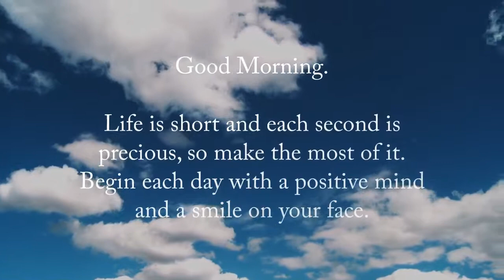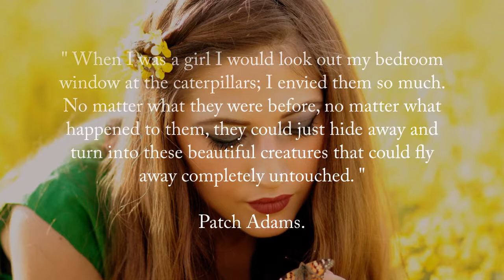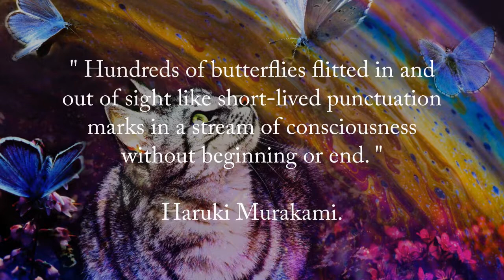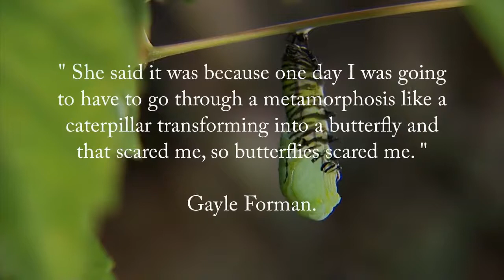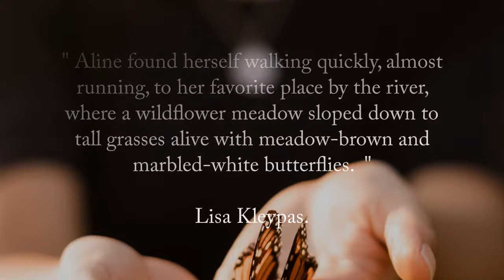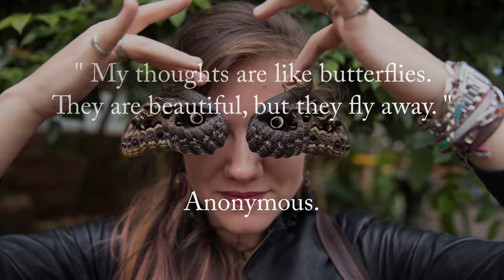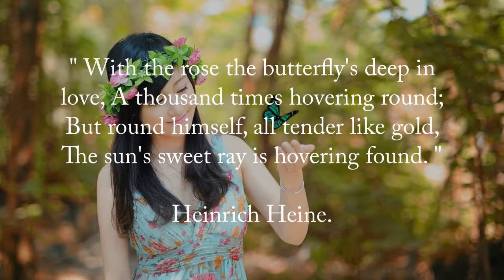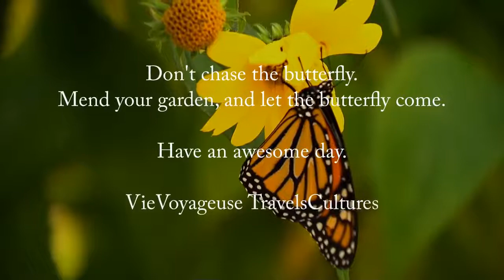Butterfly Quotes And Sayings.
Butterflies are a very common symbol of life, beauty, and grace.
Butterflies can move us in many ways, providing inspiration and comfort to many. Enjoy these butterfly quotes to find your own inspiration!

Please help me to make better videos.

Thank you videvo.net for the awesome footage. Merci beaucoup.